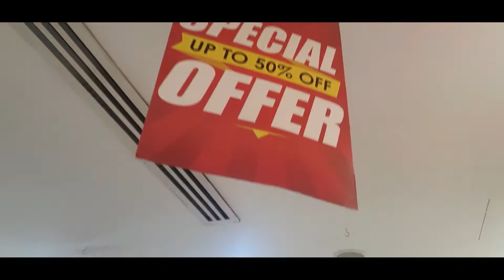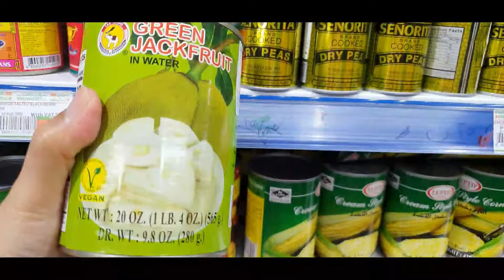shopping for tsinelas to langka vlog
Abudhabi thrift store 1st edition